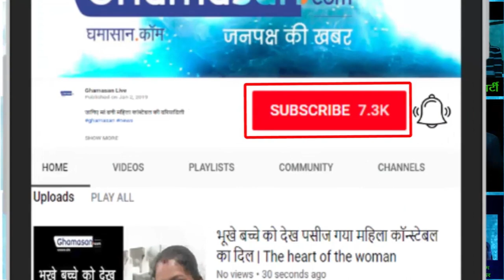मशहूर Singer ने करवाया हॉट फोटोशूट | Famous singer made hot photoshoot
इस फोटो में ये सिंगर और अभिनेत्री अपनी हॉट अदाओं से लोगों को अपना दीवाना बना रही है. जी हां, हम बात कर रहे हैं रीटा ओरा की जो हॉलीवुड की फेमस सिंगर और मॉडल है | In this photo, the singer and actress are making their crazy people with their hot moves. Yes, we are talking about Rita Ora who is Hollywood's Famous Singer and Model.